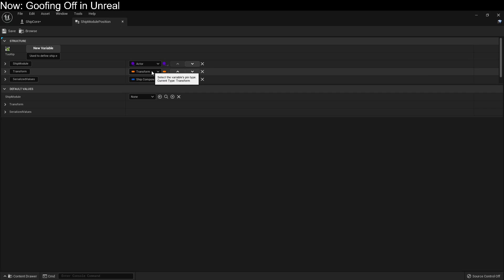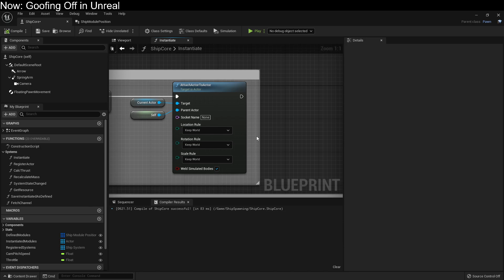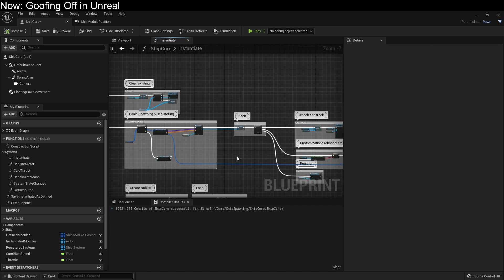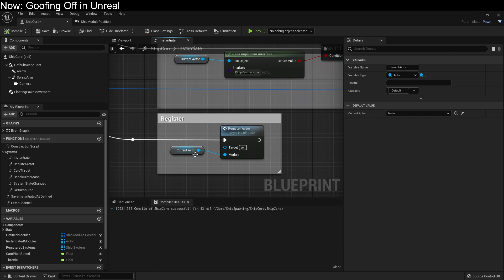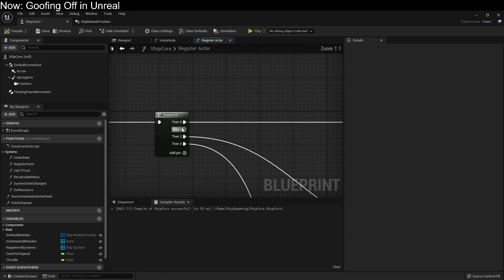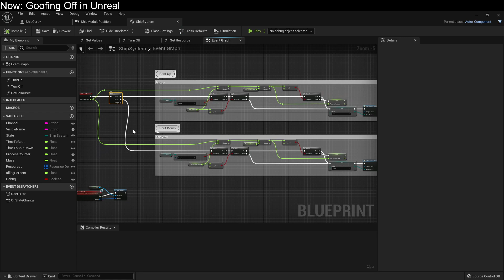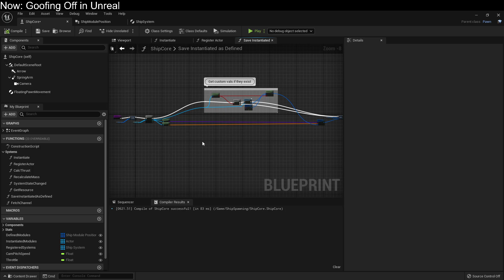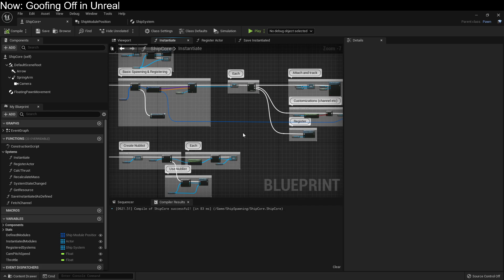Unreal Blueprint Best Practices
Let's talk about complexity and compartmentalization in blueprints!